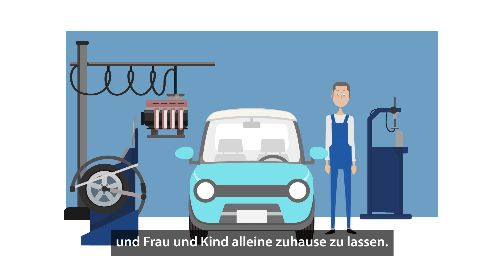ÖGB-Verlag Arbeitsrecht in 90 Sekunden: Papamonat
In einem kurzen Video erklärt der ÖGB-Verlag alle Fragen rund um das Papamonat.